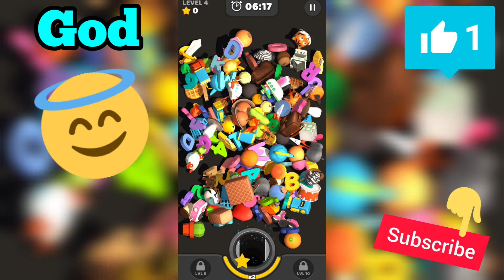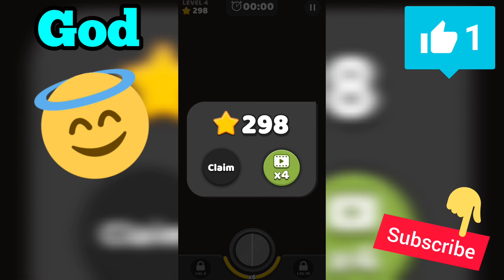NOOB vs PRO vs HACKER vs GOD - Match 3D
Match 3D - Matching Puzzle Game
Loop Games A.S. Puzzle

Get ready for a new,original, challenging matching pairs game.
You need to Match 3D objects on the ground and pop them all ! When you clear a level, you will find new objects to pair.

Match 3D is easy to play for everyone !

Polished pairs of animals, foods, school objects, house properties, emoji's and much more to satisfying levels to pass with just onet the cards!

This free game will power up your brain and increase your memory speed since it offer tons of sweet and cute combinations.

All you need to do is playing this connection based game with various 3D levels that separate it from all other games. It is a matching pair game that is so easy that everyone can play it.

Features;
Polished 3D visual effects and objects.
Well-designed brain trainer levels.
Pause it whenever you want.
Auto-save game to continue from your last save anytime.
Cute animals, sweet yummy foods, cool toys, exciting emoji's and much more stuff to puzzle it out.